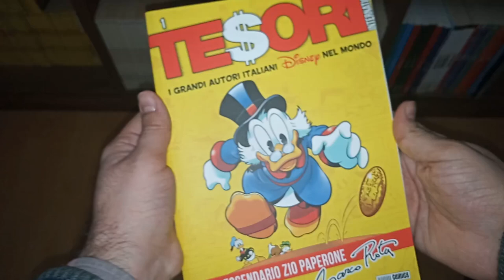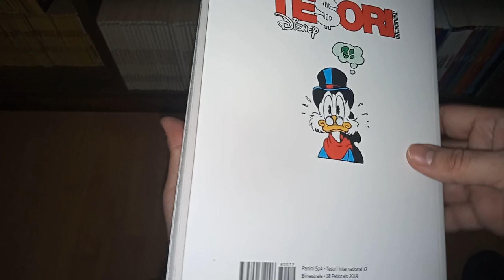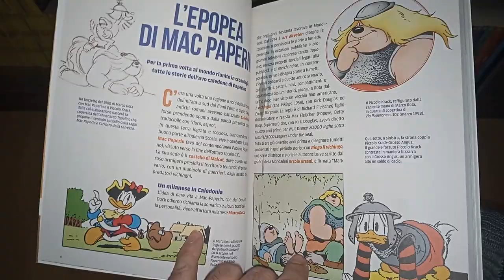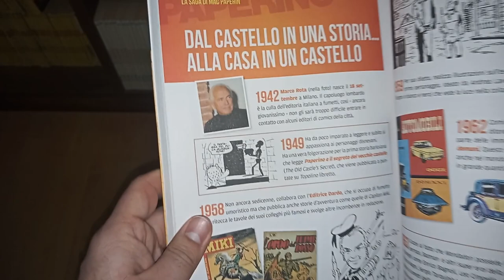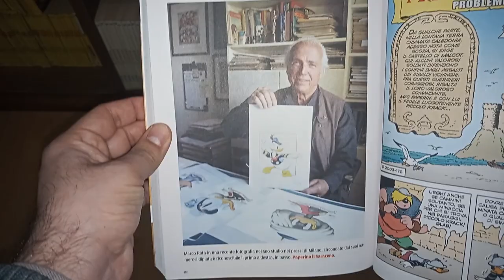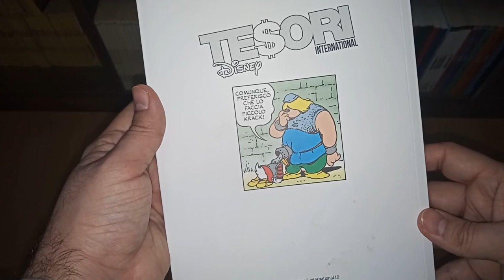Gli sfogliatopi: Tesori International: Marco Rota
Il nuovo sfogliatopo dedicato alle testate MaestriDisney e TesoriDisney nelle sue varie incarnazioni. Questa volta è un video doppio: andremo infatti a sfgoliare due albi dedicati a MarcoRota: il Tesori Disney #1 e il Tesori Disney International #10, quest'ultimo che ristampa l'intera saga del Piccolo Krack.